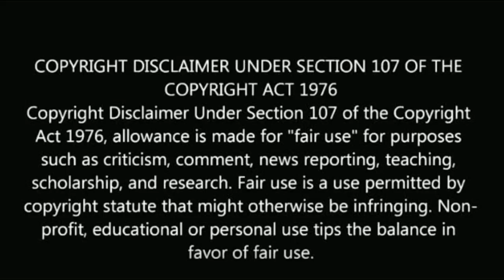சற்றுமுன் சூர்யா படத்துக்கு 5 தேசிய விருதுகள் அறிவிப்பு | 5 National award winning suriya film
சற்றுமுன் சூர்யா படத்துக்கு 5 தேசிய விருதுகள் அறிவிப்பு

5 National award winning suriya film.